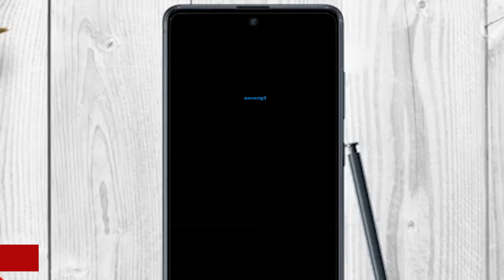വിദ്യാർത്ഥിനികളെ പീഡിപ്പിച്ചു; പോക്സോ കേസിൽ സഹോദരന്മാർ അറസ്റ്റിൽ Brothers arrested in Kottarakkara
കൂട്ടുകാരികളായ പത്താം ക്ലാസ് വിദ്യാര്‍ഥികളെ പീഡിപ്പിച്ച കേസില്‍ സഹോദരന്മാര്‍ പിടിയിലായി. കൊട്ടാരക്കര സ്വദേശികളായ  ഉണ്ണി, കണ്ണന്‍ എന്നീ സഹോദരങ്ങളാണ്  പോക്സോ കേസില്‍  അറസ്റ്റിലായത്. ചൈല്‍ഡ് ലൈന്‍ നല്‍കിയ വിവരങ്ങളുടെ അടിസ്ഥാനത്തിലാണ് പോലീസ് സഹോദരങ്ങളെ അറസ്റ്റ് ചെയ്തത്.